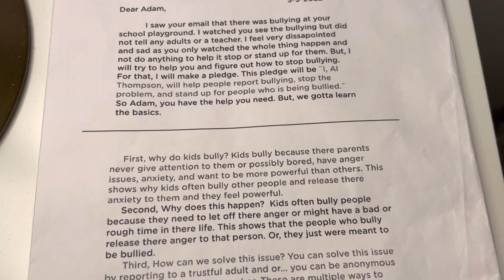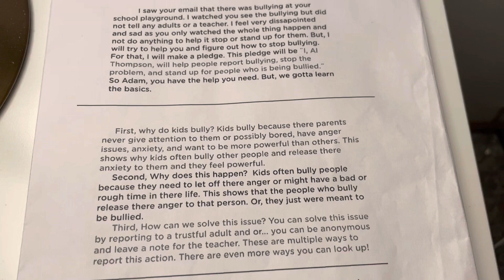5th Grade Graduation-ESSAY Writing Winner